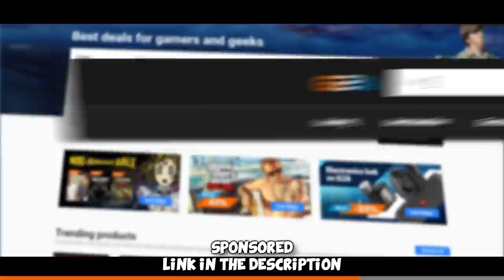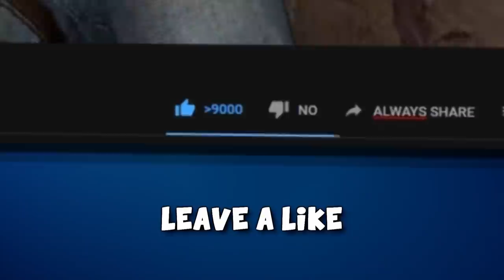When EU is carrying NA in CS:GO...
Me and @fl0m go and have another Global Elite Matchmaking adventure, hope you enjoy :D